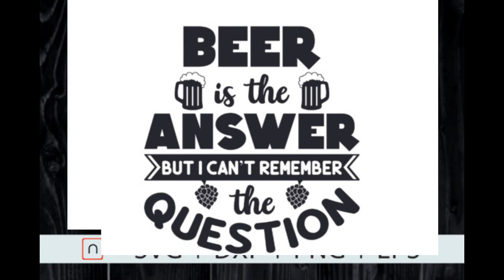650+ Vector Dog T-Shirt Designs Bundle Cheap Price 2021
T-shirt Design Bundle Details :

✅ T shirt Design Format : AI-EPS-SVG-DXF-PNG-JPEG

✅ Delivery time : Max 24 Hours

Best Selling Editable T-shirt Design Bundle details
►New Design.
►Created Date 2020
► Editable  File
►Variation Format

Best Selling Editable high-quality ready-to-print t-shirt designs ( Ai, EPS, PNG, DXF, SVG )
– Complimentary PNG files for each design
– Fully editable source files
– Over one dozen style categories

►► How can I receive a package?
=You Get Access To Google Drive URL Link For download the Files

► Fast Delivery
► 100% Money back guarantee
► Friendly communication
► Quick service

►►►► Deal terms:

Delivered as an instant file download, after completing your purchase.

Resell or use the artwork for commercial or personal use in PRINTED FORMAT ONLY;
Resell or use our artwork to print on t-shirts, posters, mugs, pillows, stickers, caps etc;
Print the artwork in an UNLIMITED number of copies;
Add important changes to the artwork or include it as part of your own design – but sell it in

►►►► Rights :
You are permitted to use the resources in any number of personal and commercial projects for yourself or a client.
You may modify the resources according to your requirements and include them in works such as websites, application, printed and items for resale…

KDP Bundle 2021 :-
✔ 2000+ KDP Book Ready For Upload :►►